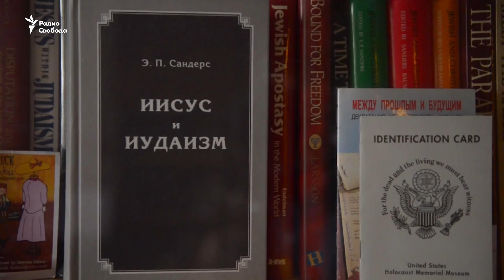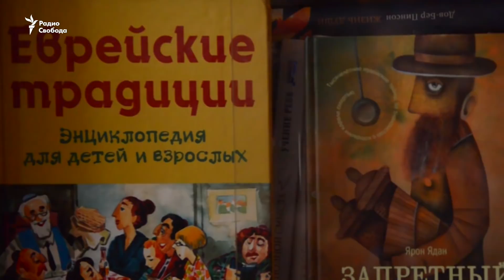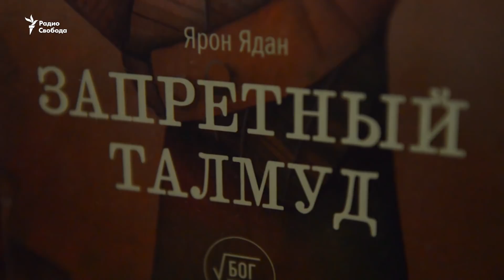Конец света и антисемитизм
Антихриста или евреев больше боятся российские православные? Об этом разговор с антропологом Виктором Шнирельманом, завершившим работу над трилогией о российском антисемитизме